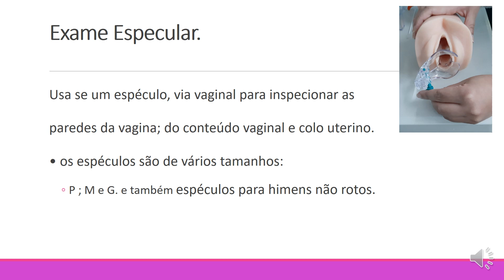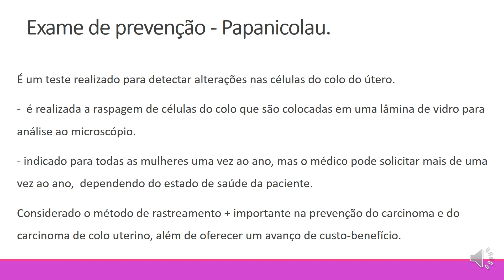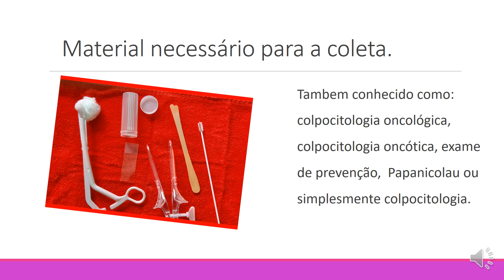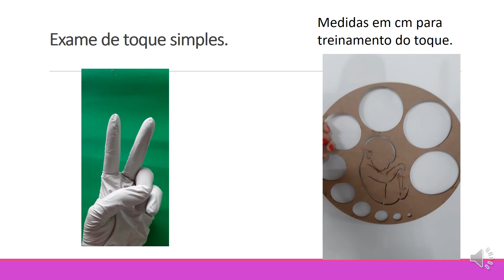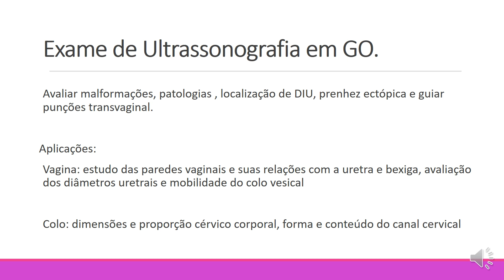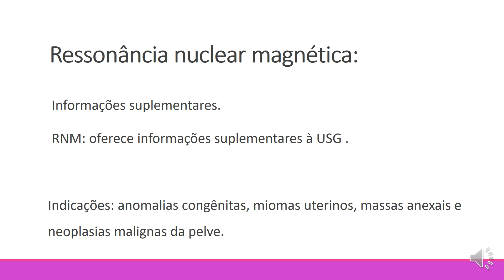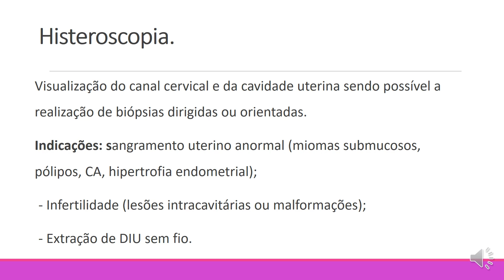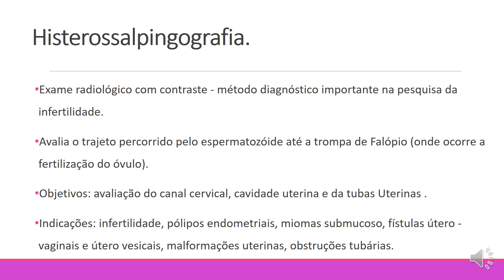Exames realizados em ginecologia. 1a parte. As principais indicações. saudedamulher.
Neste video eu descrevo os principais exames ginecológicos que podem ser realizados na mulher:
1. Exame especular: usa se um espéculo, via vaginal para inspecionar as paredes da vagina; do conteúdo vaginal e do colo uterino.
2. Exames de biópsia:- da vulva – do colo – do endométrio - para pesquisa de cancer (benigno ou não).
3. Exame de prevenção - Papanicolau - prevenção do cancer de colo uterino.
4. Exame Simples: unidigital ou bidigital - avaliação do assoalho pélvico, vagina e colo uterino.
5. Exame de toque combinado.
6. Colposcopia,
7. Ultrassonografia - transvaginal e abdominal,
8. Ressonância nuclear magnética -RNM.
9. Histeroscopia - vizualização do canal cervical e cavidade uterina.
10. Histerossalpingografia - diagnóstico de infertilidade, etc.

Se você gostou desse video, deixe seu comentário, até o próximo video.
Muito obrigada.